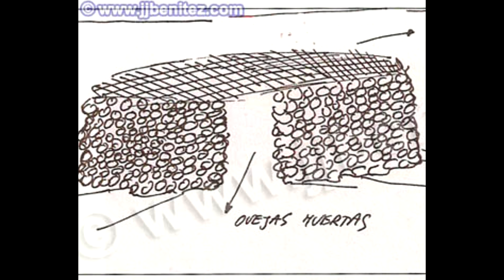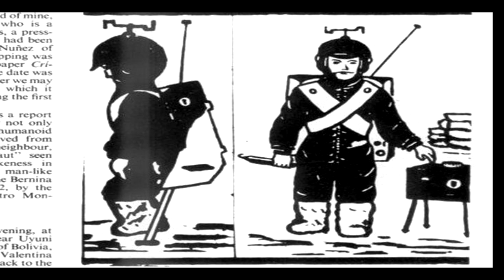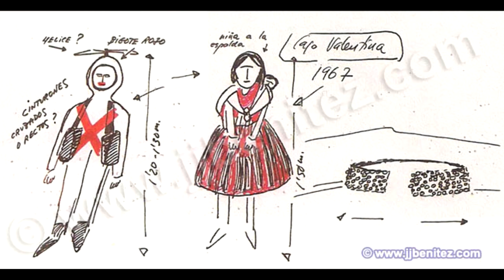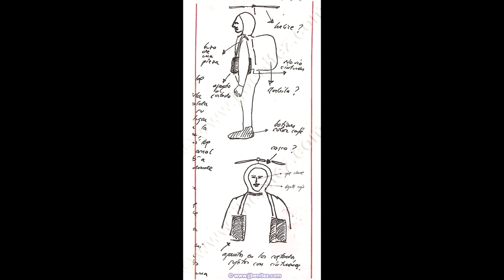La mujer que enfrento a seres extraterrestres